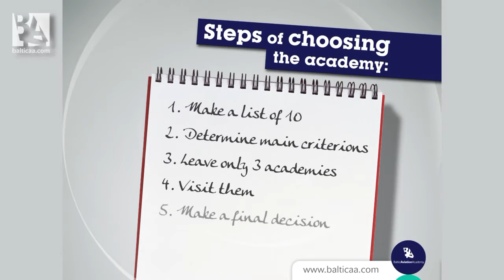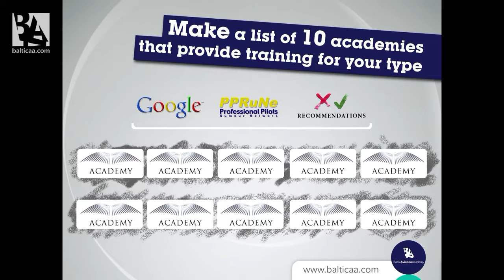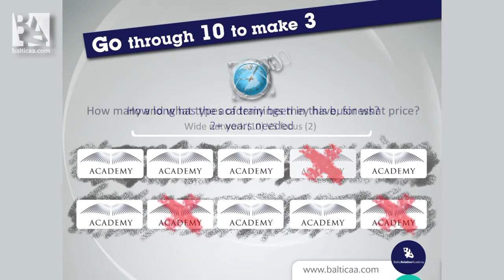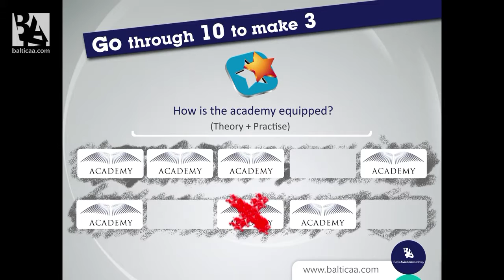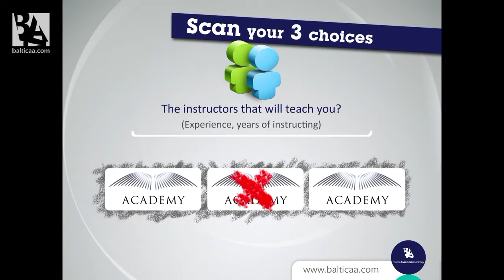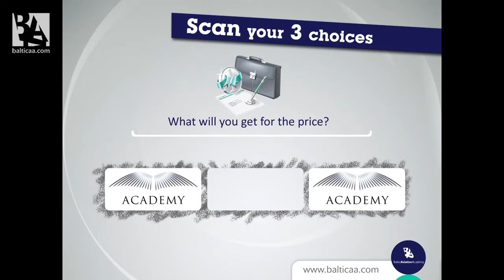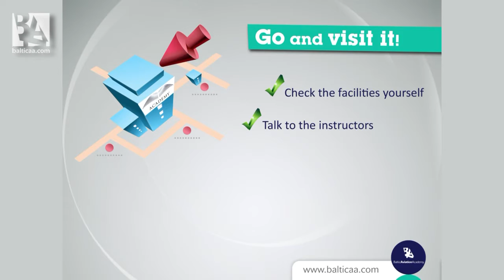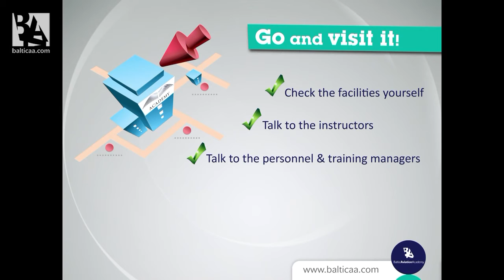Baltic Aviation Academy Provides Tips How to Choose a Credible Aviation Training Centre - Best New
Ausra, Self-sponsored Pilots Manager at Baltic Aviation Academy gives a presentation 'How to Choose a Credible Aviation Training Centre' for your type rating training. Baltic Aviation Academy believes choosing a credible aviation school/type rating training centre may be sufficient to prepare a future pilot for any challenges ahead.